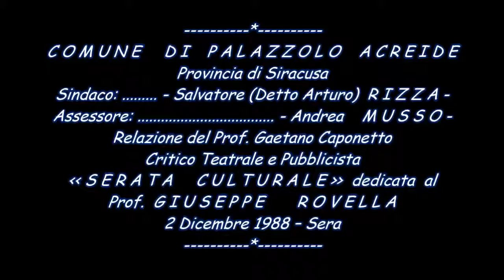16^ di 18 Sezioni - Prof. Gaetano CAPONNETTO - Serata Letteraria dedicata al Prof. Giuseppe ROVELLA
... s e g u i t o ... o p e r e ... R o v e l l a ... -

10 -  " A S V A M E D H A " -  pubblicato nel 1997 da Utopia Edizioni, Chiaramonte Gulfi, con prefazione di Ester Monachino.
Raccoglie 15 racconti inediti.

... s e g u e ...